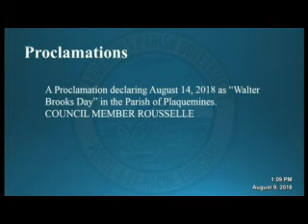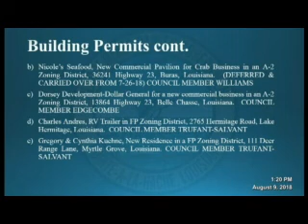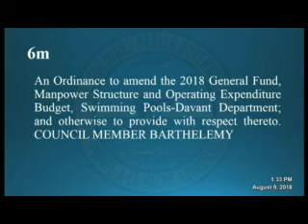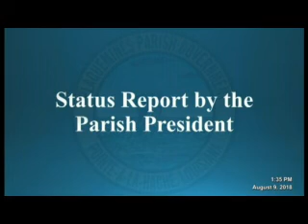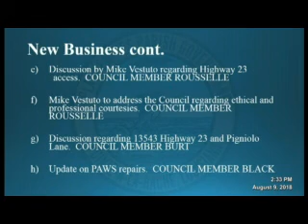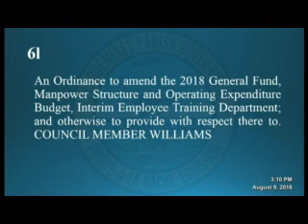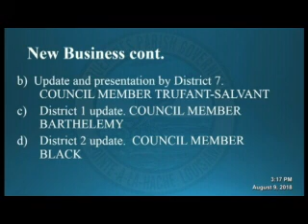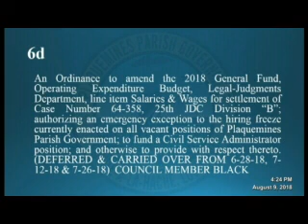08 09 2018 Council Meeting